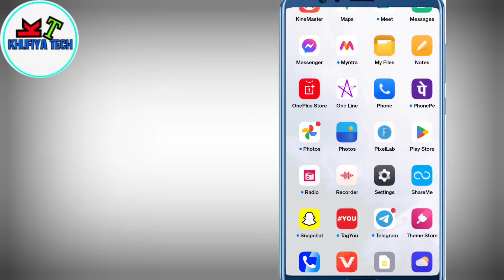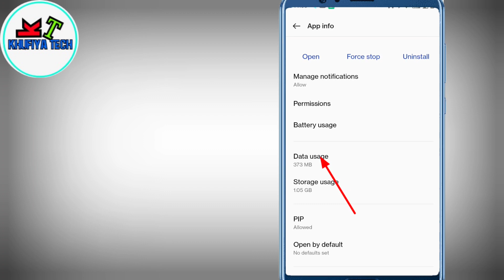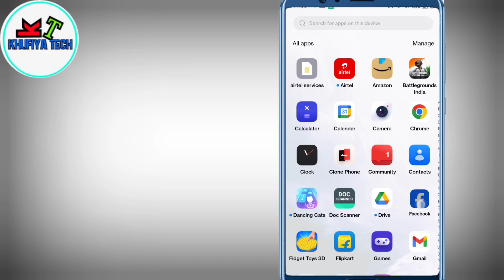Facebook message would be not sent problem 2023 | Facebook Messenger per message Nahin ja raha